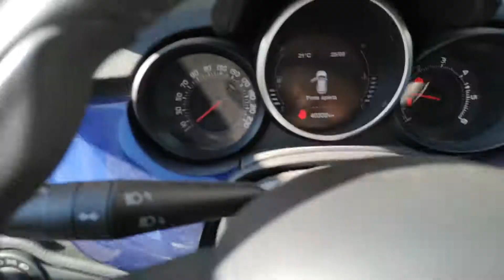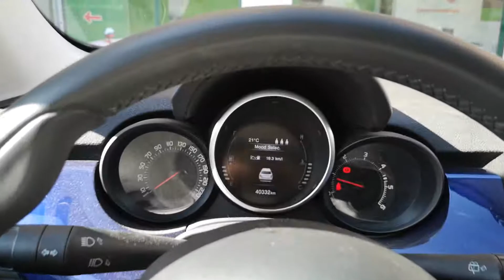Fiat 500x 1.3 M.Jet 95 CV Business del 2016 solo 40.000km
Link Motors Benevento propone una Fiat 500x 1.3 M.Jet 95 CV Business immatricolata nel giugno del 2016, 40000km.

Disponibile presso la nostra filiale di Benevento SOLO SU APPUNTAMENTO. Tel.

PREZZO ESCLUSO PASSAGGIO DI PROPRIETÀ

Possibilità di finanziamento da 12 a 84 mesi;
Garanzia attivabile su richiesta da 12 a 36 mesi;
SPEDIZIONE NAZIONALE E INTERNAZIONALE A DOMICILIO